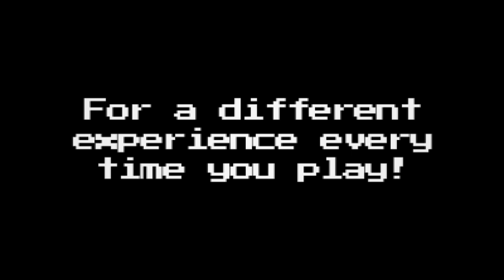Vulgaria Trailer Kickstarter (No audio)